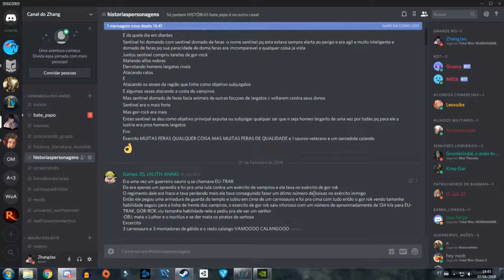GUERRA CIVIL NA LUSTRIA! - Itza(Gor-Rok) - (TTWH2 - ME) #5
Compre no Maganize Luiza pelo link para ajudar!